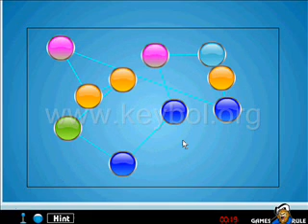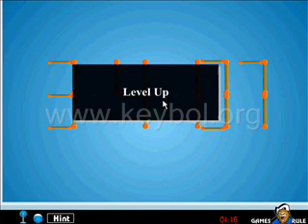puzzle room escape 9 walkthrough.wmv